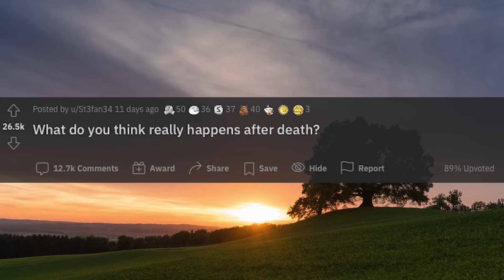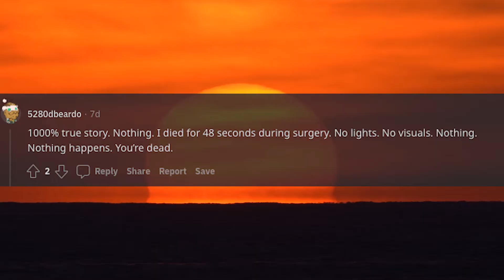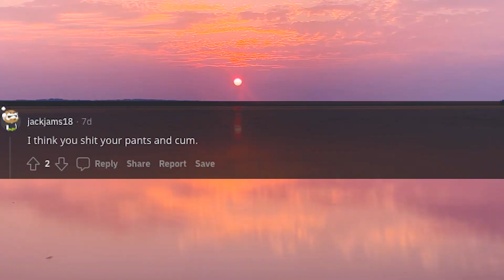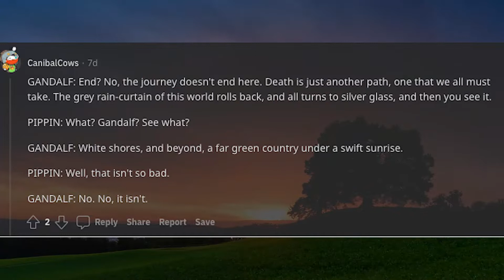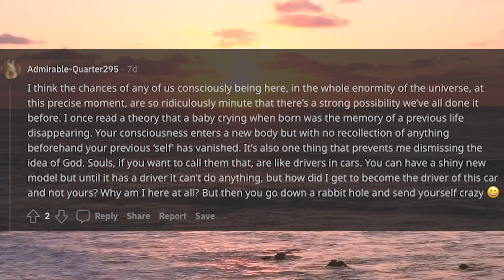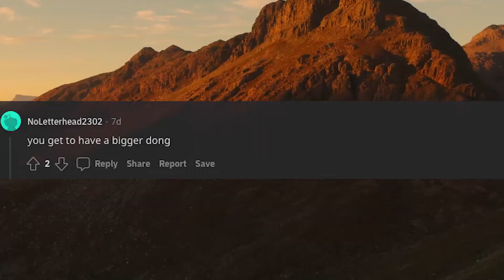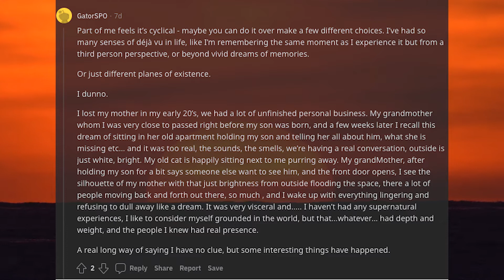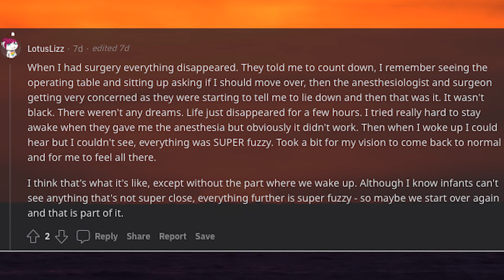What Do You Think Happens After Death Part 7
Subreddit 📬